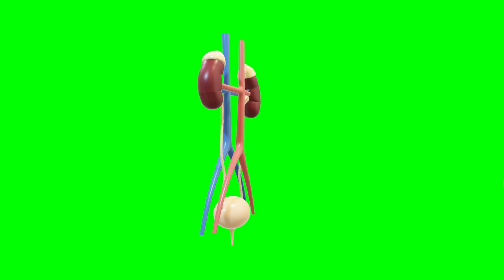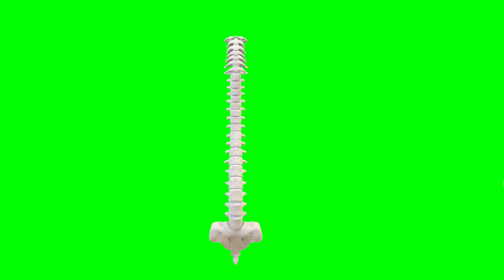Copyright Free 3D Anatomy Models Green Screen Effect | Chroma Key | Royalty Free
# Information about video :-Is video me aapko Copyright Free 3D Anatomy Models Green Screen Effect milega jise aap apni video me bilkul free me use kar sakate hai.